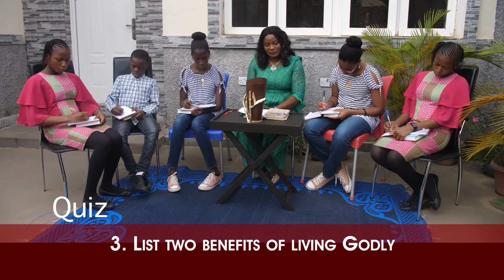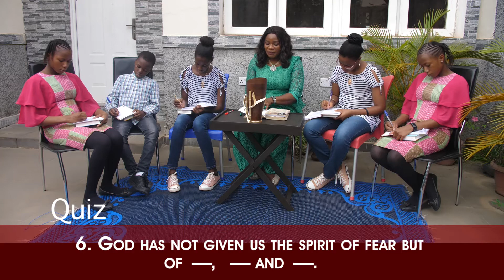CHILDREN'S CHURCH MINISTRATION | VARIETY SUNDAY | 2020-10-04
TOPIC: VARIETY SUNDAY

LFC JAHI ABUJA